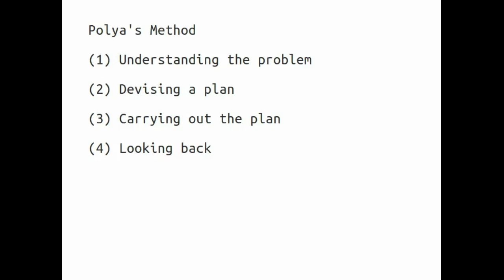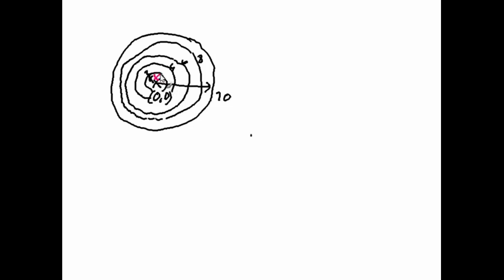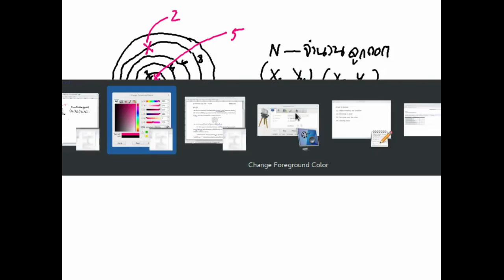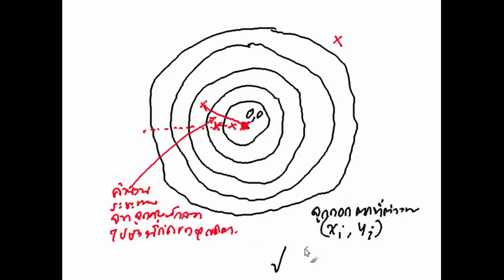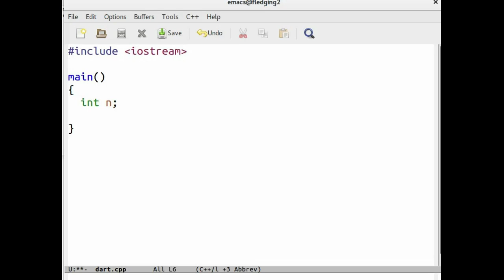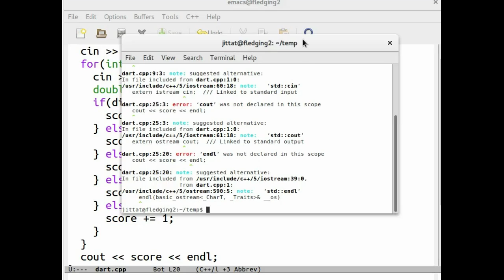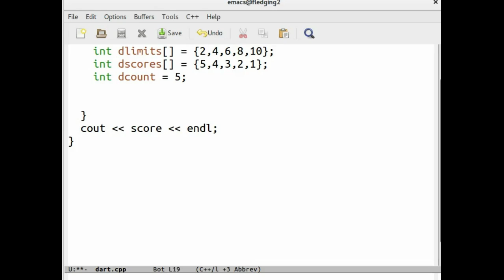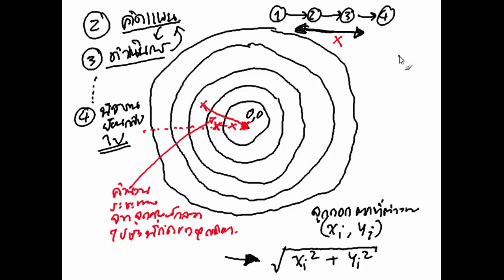ตัวอย่างการแก้ปัญหาด้วยขั้นตอนของ Polya ในโจทย์ข้อ darts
แสดงตัวอย่างการแก้ปัญหาด้วยขั้นตอน 4 ขั้นของ Polya โดยใช้โจทย์ข้อ darts